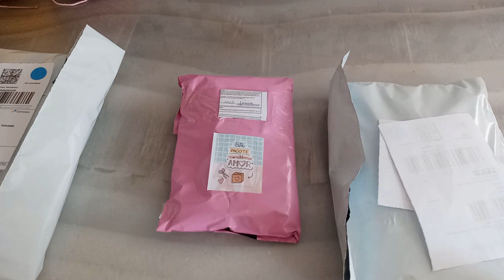Vamos conversar - Finalizei +3 pedidos para loja shopee 🧶porta papel higiênico e trilho de mesa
Link da minha lojinha ♡